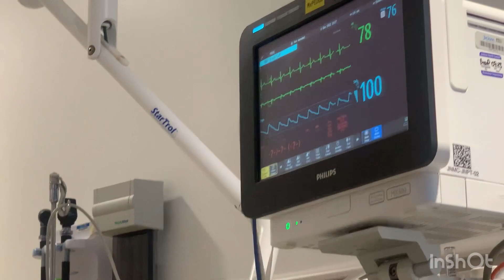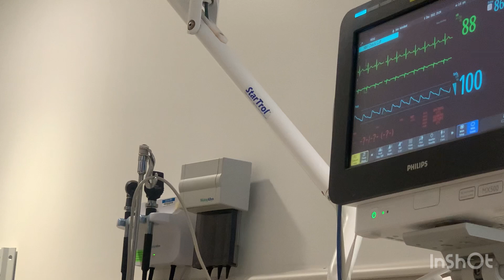Shanyla going home from the hospital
going home from the hospital